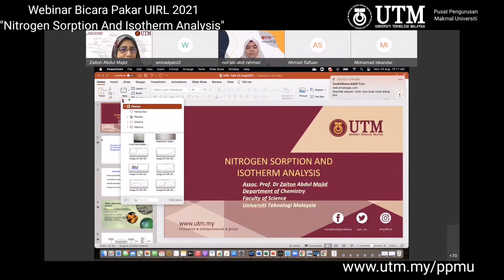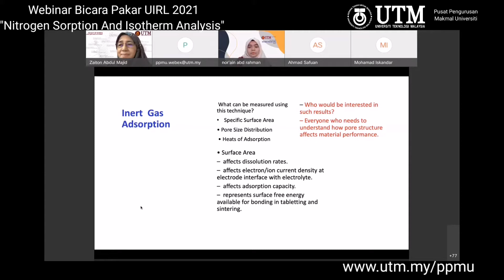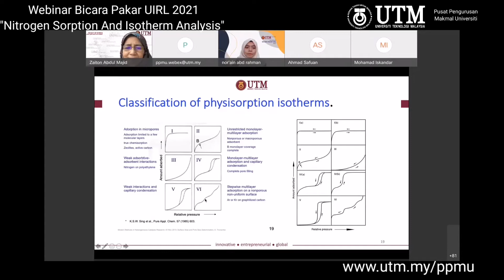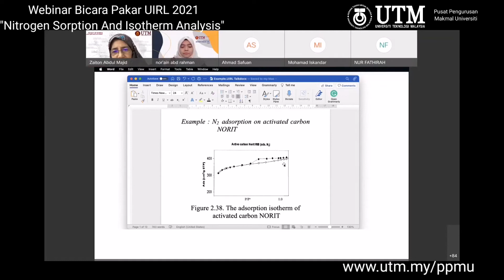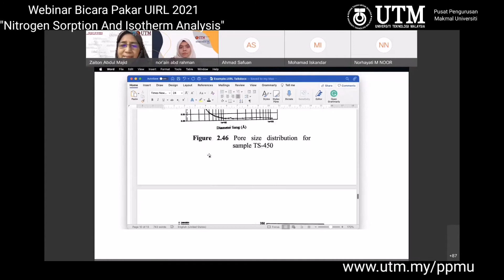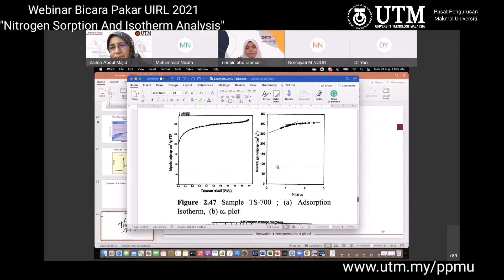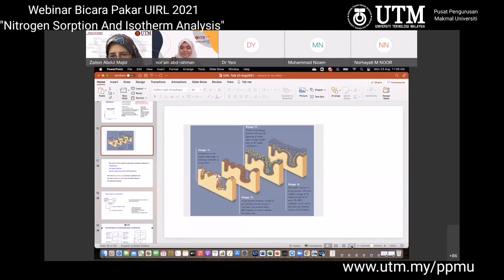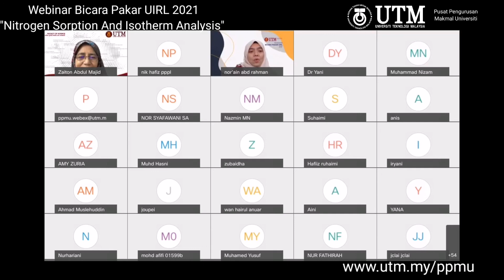WEBINAR BICARA PAKAR UIRL 2021 SERIES 2 | Nitrogen Sorption and Isotherm Analysis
Bicara Pakar UIRL is a series of webinars involving speakers who have been appointed among UTM academics and researchers as an experts at the University Industry Research Laboratory (UIRL).

On 23rd August 2021, the second slot was successfully implemented under the topic of ‘NITROGEN SORPTION AND ISOTHERM ANALYSIS' and presented by Assoc. Prof. ChM. Dr. Zaiton Bt Abdul Majid, Dean of Faculty Science, UTM Johor Bahru.